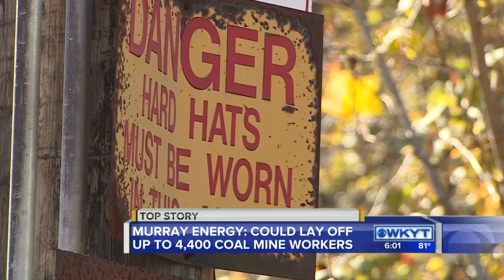Possible coal mine worker layoffs